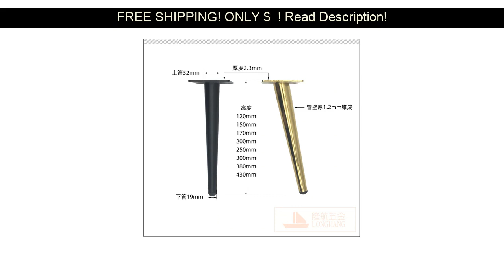4Pcs/Set Furniture Table Legs Metal Tapered Sofa Cupboard Cabinet Furniture Leg Feet 12/15/20/25/30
Get this awesome product ONLY $  !
Promo: Discount

4Pcs/Set Furniture Table Legs Metal Tapered Sofa Cupboard Cabinet Furniture Leg Feet 12/15/20/25/30CM Stool Chair Leg Feet
Category: Furniture Parts

16pcs Silicone Chair Leg Cover Feet Floor Protectors Pads Furniture Table Covers Socks Round Bottom Non-Slip Cups for Chair :